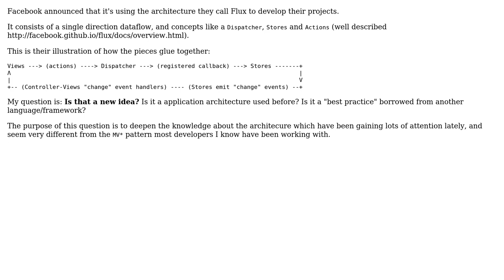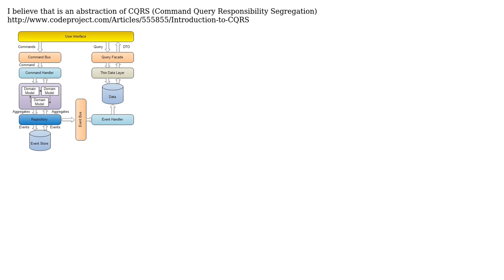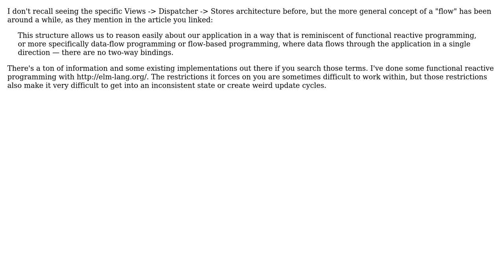Software Engineering: Is the application architecture of Facebook Flux a new idea? (2 Solutions!!)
Software Engineering: Is the application architecture of Facebook Flux a new idea?

With thanks & praise to God, and with thanks to the many people who have made this project possible! | Content (except music & images) licensed under CC BY-SA | Music | Images & others | With thanks to user Lucas Reis user Karl Bielefeldt user chchrist and the Stack Exchange Network Trademarks are property of their respective owners. You are responsible for your own actions.